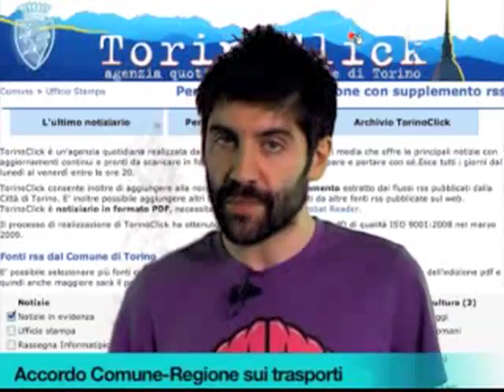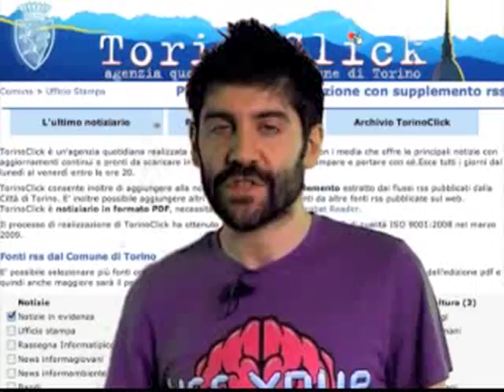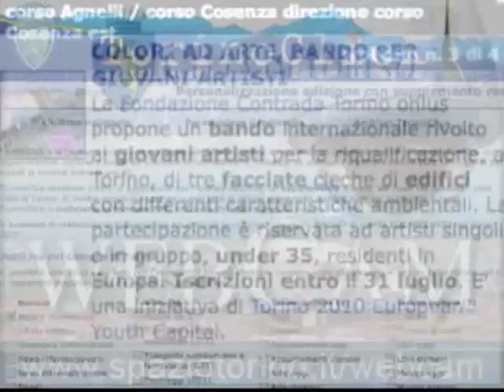TWN quot. n. 987 di mercoledì 21/07/2010 - ore 09.15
Possibili precipitazioni in città a partire dal pomeriggio. Siglato un accordo tra Comune e Regione per il miglioramento dei trasporti pubblici. Emergency a Torino.